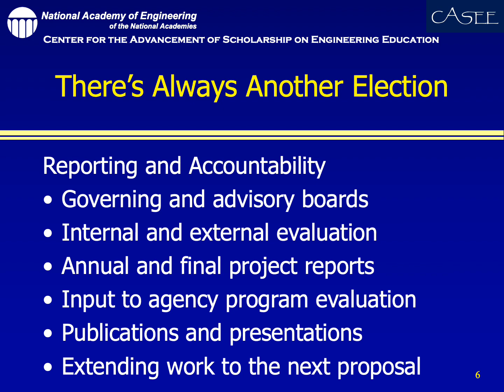Preparing and Operating Successful Grants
This presentation was given by Norman Fortenberry (National Academy of Engineering) at the 2010 Minority Faculty Development workshop. It offers some brief tips for writing and managing a research grant.